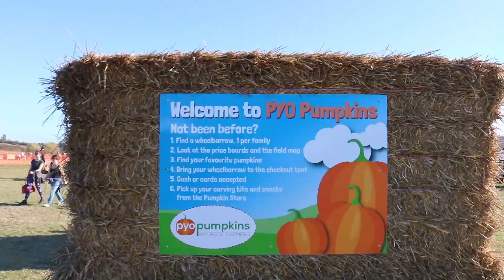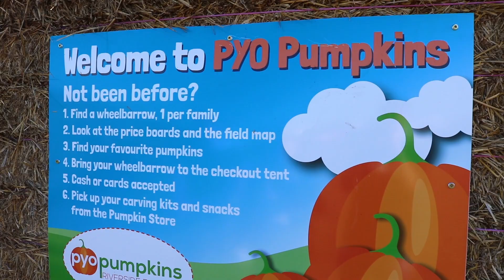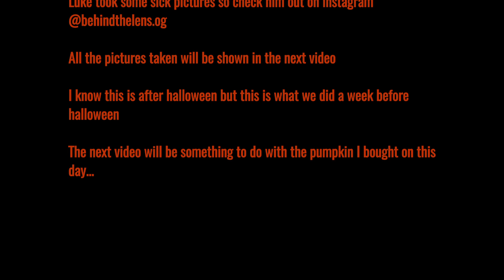WHAT WE DID FOR HALLOWEEN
HEY GUYS! Hope you're good! Today I'm sharing with you what we did a week before Halloween!! I'm just saying that there was ORANGE EVERYWHERE...